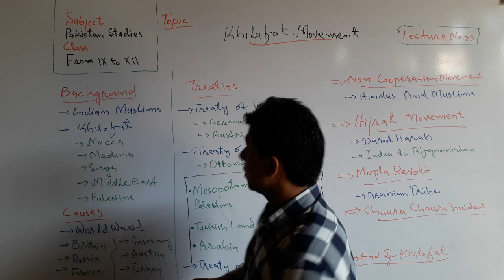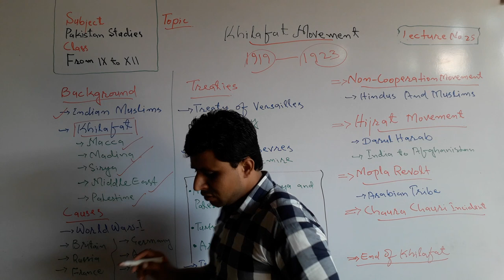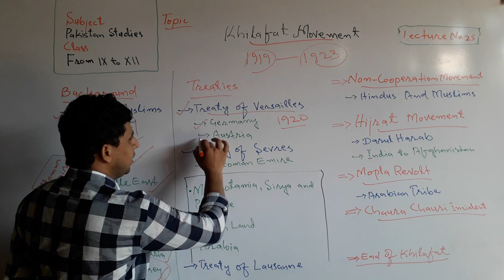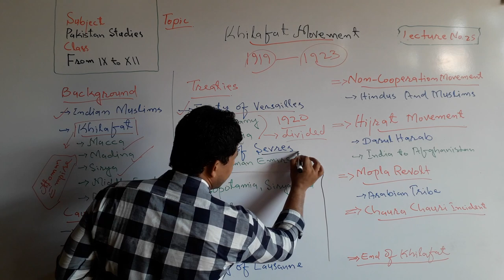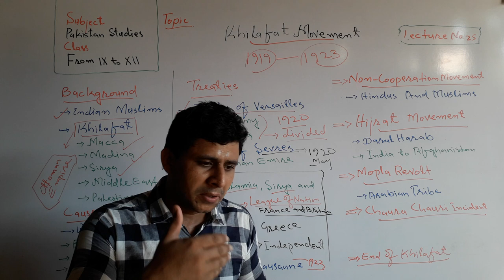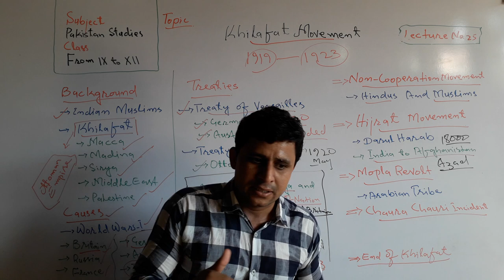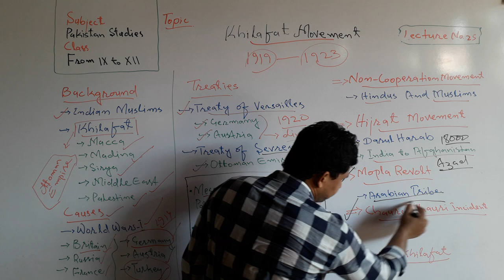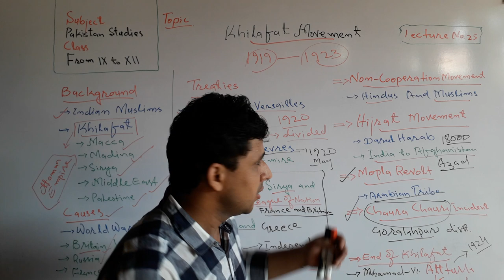Lecture No. 25 | Khilafat Movement 1919 to 1923 India | by Sajid Ali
The topic about the Khilafat Movement has been launched by Teachers' Academy for learning Pak-Studies/Affairs.

Khilafat Movement was launched in 1919 by Indian Muslims to support Turkey.

Seth Jaan Muhammad Chotani was its first President and Moulana Muhammad Ali Johar was the first Secretary.

Non-Cooperation Movement was also launched in this time under the leadership of Gandhi.

Hijrat Movement was started for the migration of Indian Muslims from India to Afghanistan.

Khilafat Movement was ended in 1923.